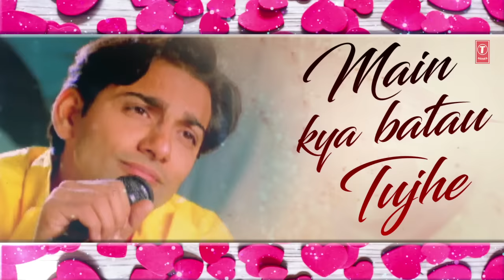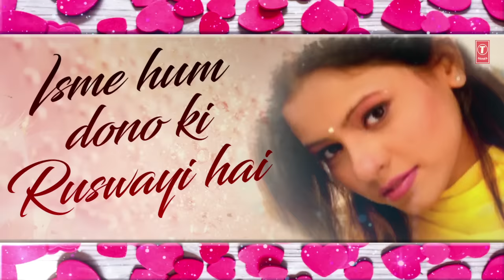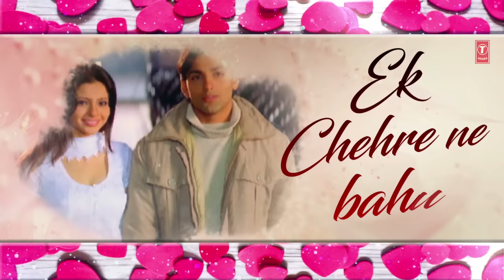Dil Ka Aalam - Lyrical Video Song | Aashiqui | Kumar Sanu | Madan Paal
Dil Ka Aalam Main Kya Batau Tujhe Full Lyrical Video is one of the best songs in the indian film industry and is still the favourite amongst the love birds. Enjoy this amazing track from the album "Aashiqui" beautifully sung by Kumar Sanu only on T-Series Bollywood Classics.

Song : Dil Ka Aalam
Movie : Aashiqui
Singer : Kumar Sanu
Lyrics : Madan Paal
Music Label : T-Series